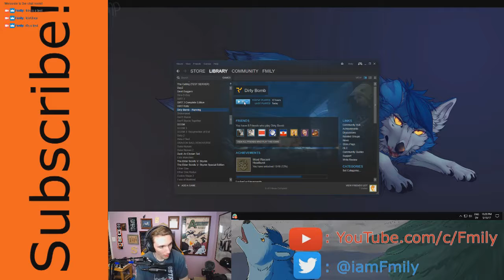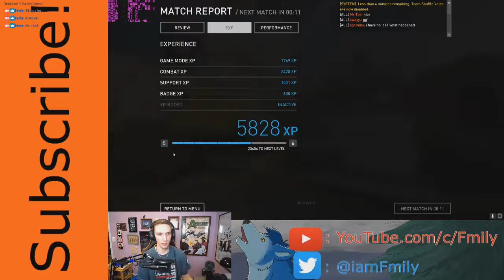Dirty Bomb Stream Pt 1 of 3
I did a stream earlier tonight of Dirty Bomb and I thought I would upload it here as well. I broke it up into 3 parts only so I would be able to upload them to Vid.me as well. Other wise I would have just kept them all in one file.